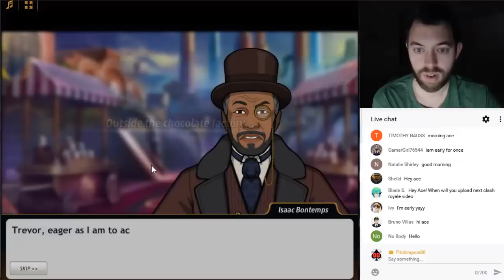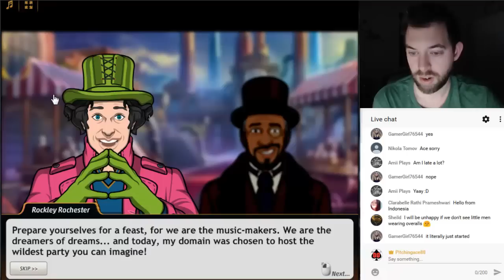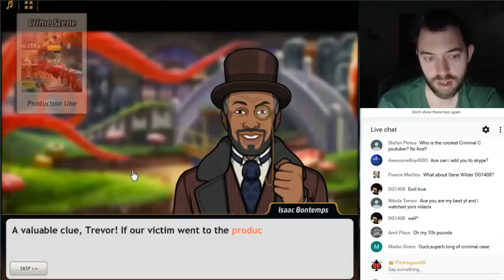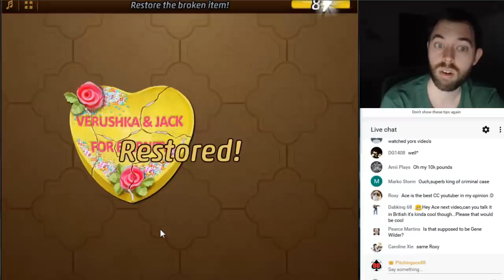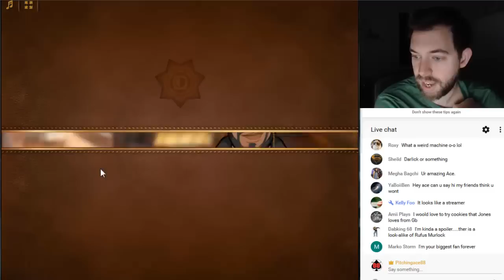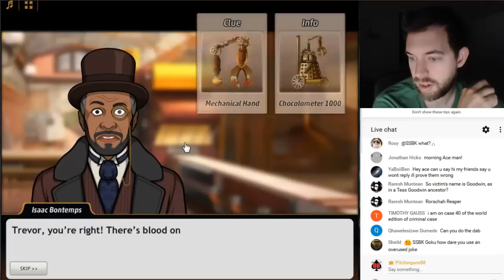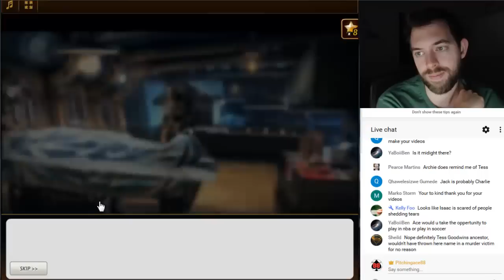Criminal Case Mysteries of the Past - Case #9 - Sweet Revenge - Chapter 1